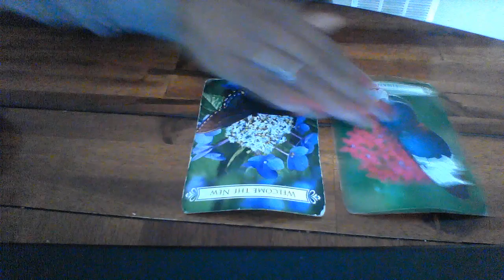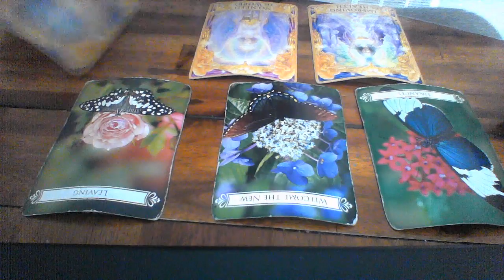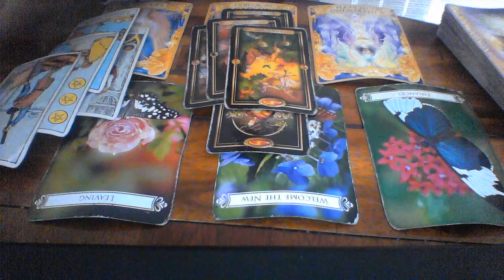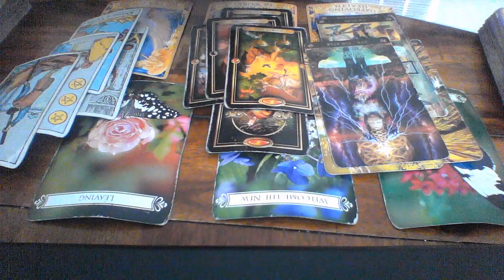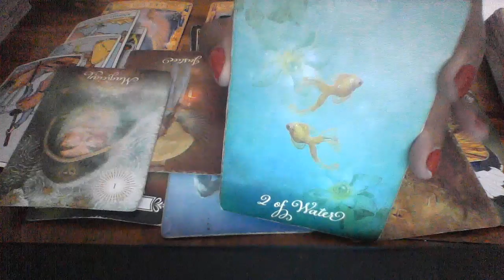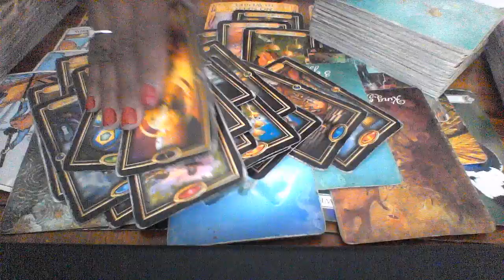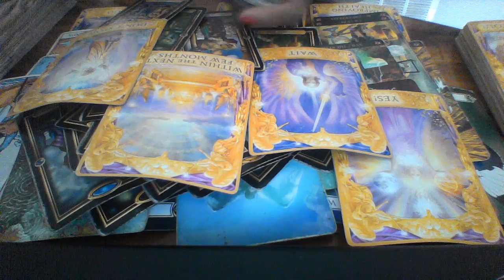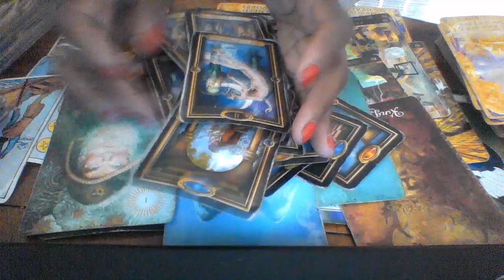AQUARIUS RANDOM READ SEPT 2019 SHIFT AND FOCUS BRINGS MONEY AND LOVE